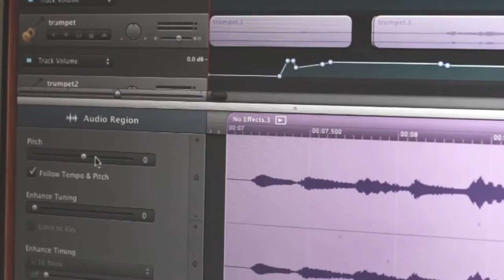House of Cards - Theme (a cello cover)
Been binging on this show, might as well cover it.